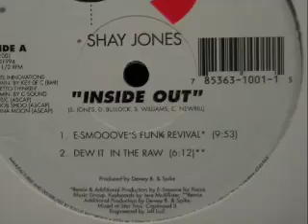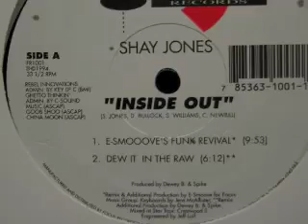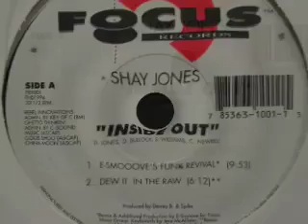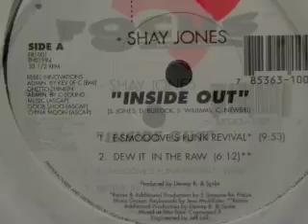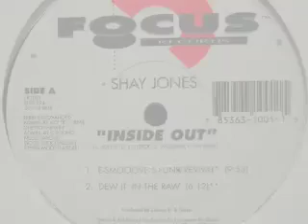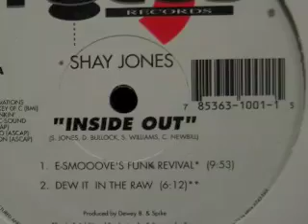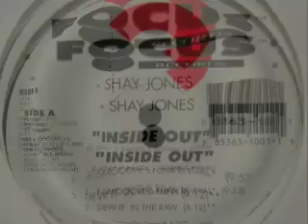Shay Jones - Inside Out (E-Smoove's Funk Revival)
Second half is a little re-edited.